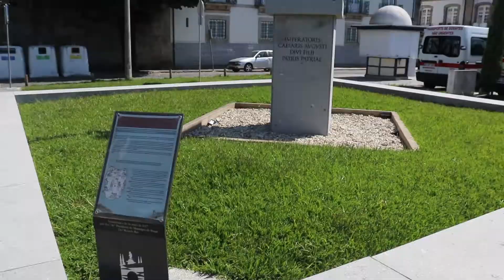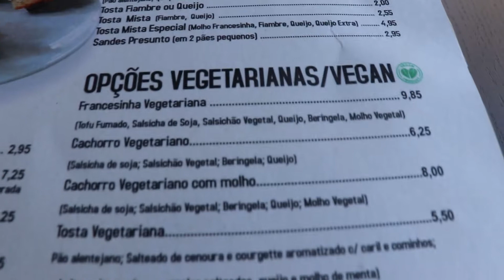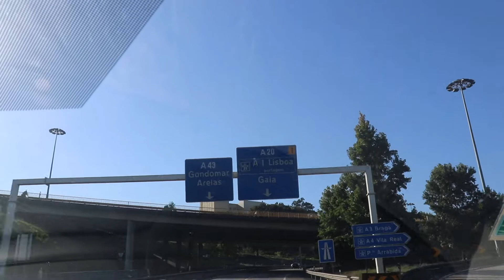A OVELHA mais QUERIDA de PORTUGAL | #3 FÉRIAS 2020 | Marcenita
A OVELHA mais QUERIDA de PORTUGAL

Último dia das nossas férias nesta maravilhosa Quinta das Águias no meio da natureza. Este alojamento rural superou as expetativas. Conseguimos estar juntos dos animais e da natureza e sentimos uma paz e uma tranquilidade que fizeram das nossas férias as melhores. Saímos completamente descansadas e levamos boas recordações destas férias. Espero que tenham gostem deste vídeo e que visitem a Quinta das Águias brevemente porque vale a pena.Vão-se apainaxonar pelo Zacarias, é um animal maravilhoso! Apostem no turismo rural, não se vão arrepender.

Obrigada por assistirem e, se gostaram, já sabem, deem aquele apoio e subscrevam o canal.